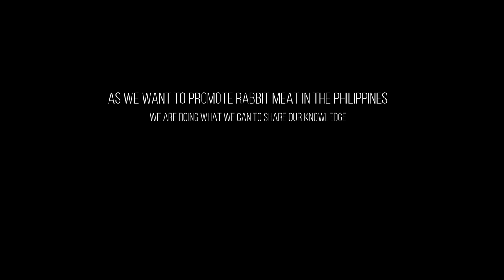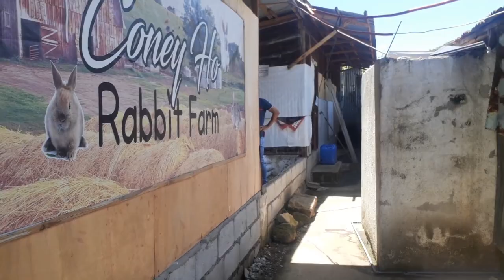Rabbitry Visit - Coney Ho Rabbit Farm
We visited our good friend sir Raul @ his rabbit farm and learned some tips about rabbits!

Watch this.

Music

Blink by ryan jones

Ukulele by adam vitovski

Alternate

Street sound by 99instrumentals